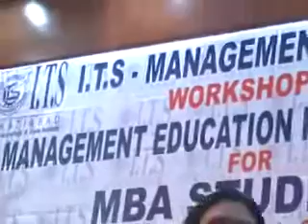International Workshop at I.T.S - Delegates from 17 countries.